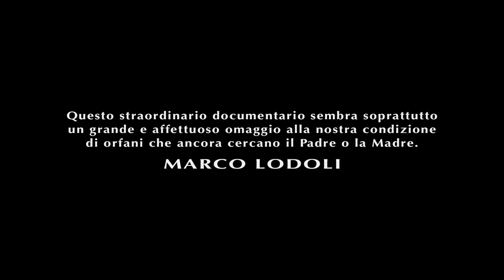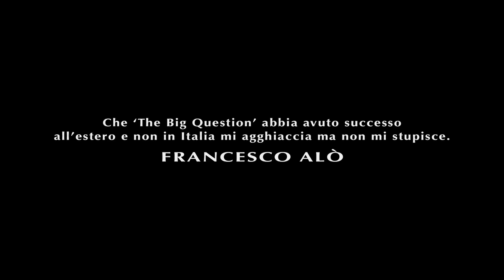The Big Question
Un film di Francesco Cabras, Alberto Molinari e Francesco Struffi